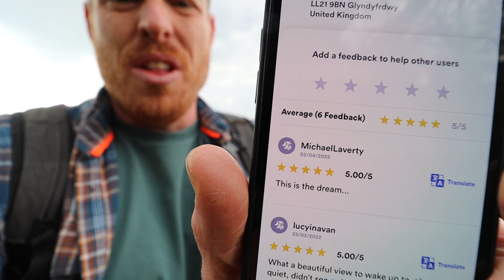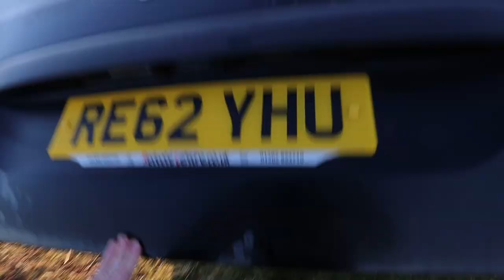This is the Dream - The Perfect Stealth Camp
This is what stealth camping is all about, this is the dream! I have been travelling around the UK in my Citreon Berlingo Micro Camper for the past few weeks and it's been great but on this particular adventure I found the perfect stealth camp.

My UK van life adventure took me to North Wales this week for what was potentially my favourite car camp yet. I cooked in my van, took in the views and took moment to pause and reflect on the impact being outdoors has on your mental health.

After this car camping adventure I feel more inspired than ever to hit the road and explore the UK so if you want to join the journey, be sure to subscribe!

Music
Sleepy Puppy - prod. Riddiman